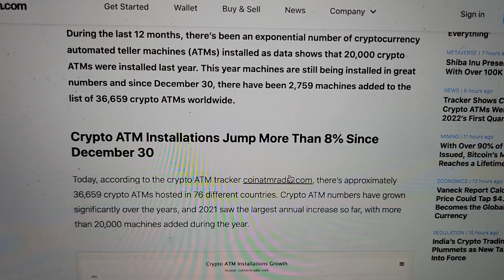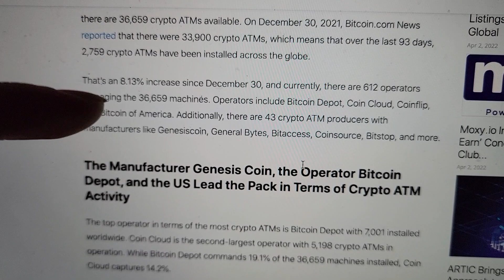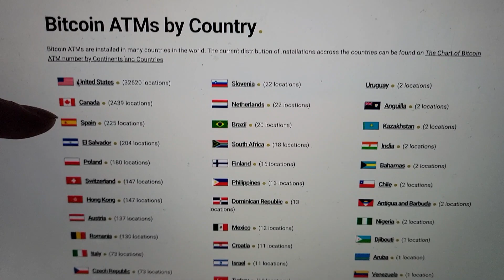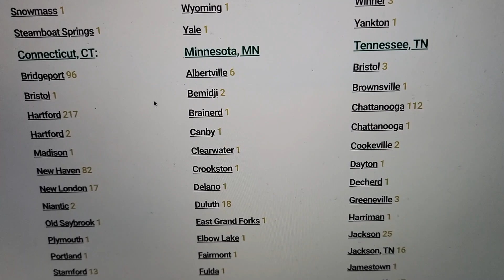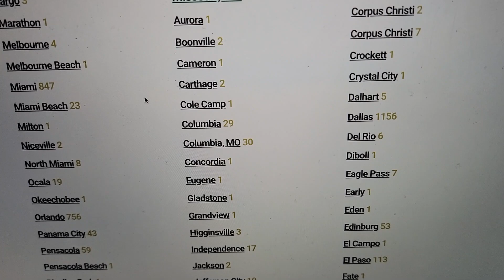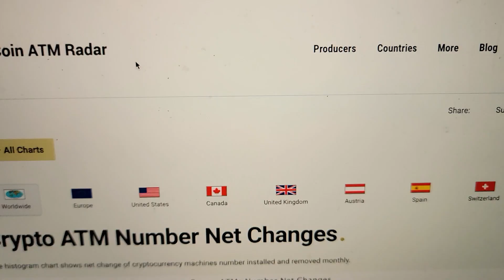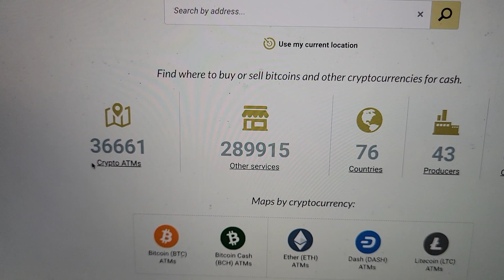3500+ Crypto ATMs Added Q1 2022!